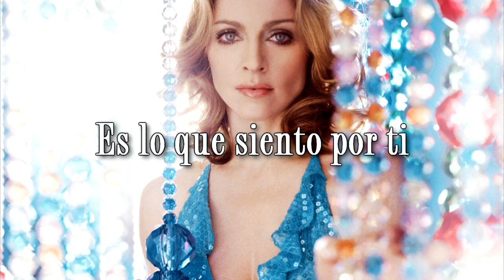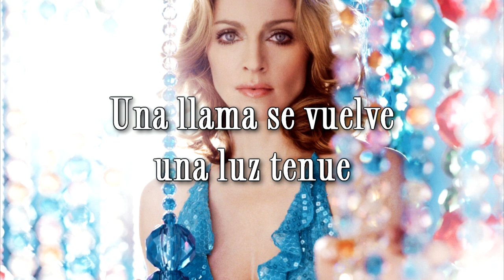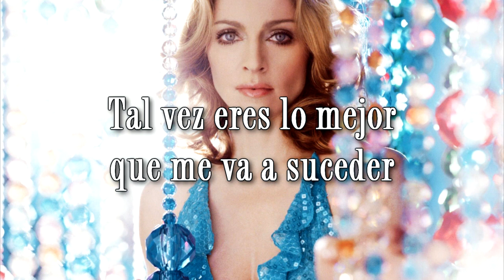Madonna - Time Stood Still (Letra en español)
AVISO: La canción usada en este vídeo está sujeta a derechos de autor. Los créditos son para Maverick Records y Warner Bros. Records. Se usa con fines de entretenimiento y promoción, sin ánimo de lucro.

''Time Stood Still'' fue incluida en la banda sonora de la película ''The Next Best Thing'' (''Una pareja casi perfecta'') del año 2000, protagonizada por Madonna, Rupert Everett, Illeana Douglas, Neil Patrick Harris y Benjamin Bratt. Además, es una de las dos canciones inéditas incluidas allí (la otra siendo ''American Pie'').

La canción está escrita y producida por el grandioso William Orbit, con quien Madonna trabajó en sus albumes ganadores del Grammy ''Ray Of Light'' y ''Music'', y más recientemente en ''MDNA''.

En definitiva, esta es una de las canciones más infravaloradas del repertorio de la reina Madge, merece todo el aprecio por parte del público. Tiene una letra bonita, además de la producción impecable de Orbit y la voz de Madonna; suena muy hermosa en esta canción.  La satisfacción que se siente al descubrir esta canción es genial!

Si hay alguna canción en especifico que quieran que traduzca, comenten el nombre en la caja de comentarios!

Cualquier crítica (buena o mala) será bienvenida, siempre y cuando no ofendan.